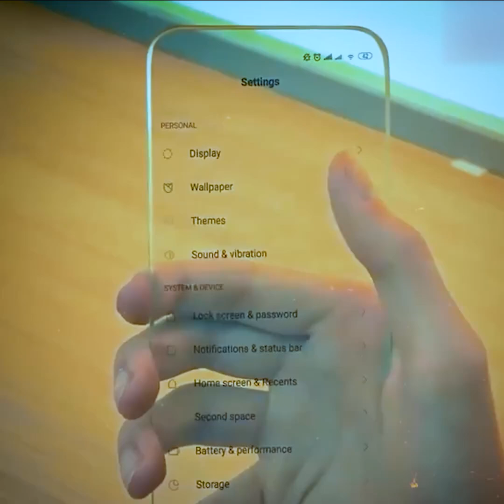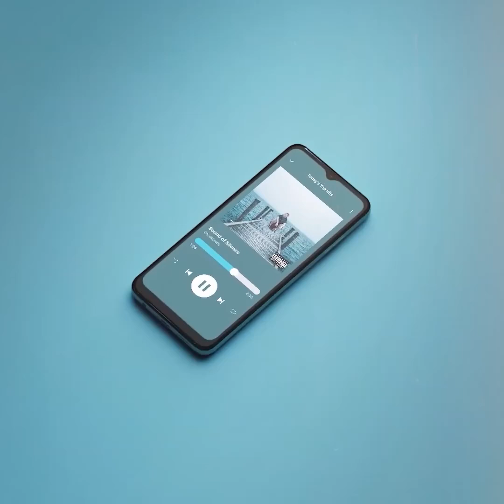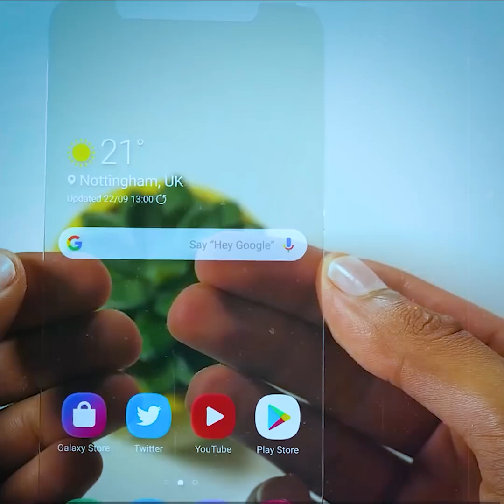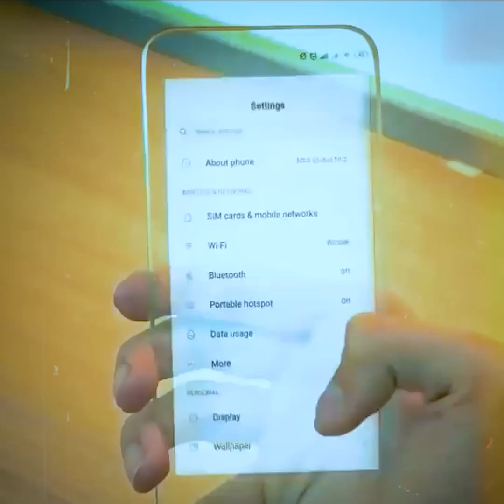TRANSPARENT MOBILE BY NOKIA